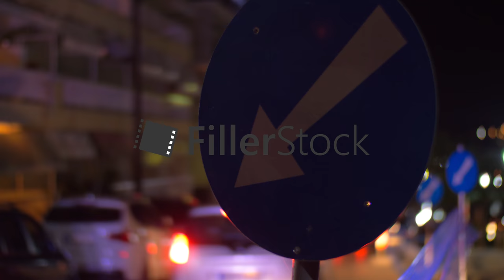Evening street in town. Detour signs on the road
NEA KALLIKRATIA, GREECE - AUGUST 12, 2017: Night town view. Cars driving in the street with road net barrier and detour signs. People walking on sidewalk